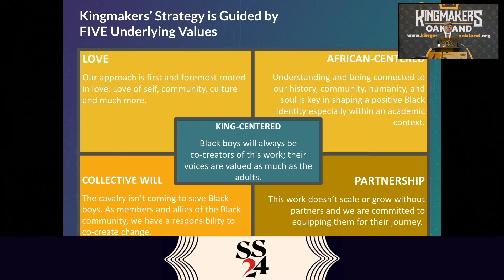2024 Spring Symposium - Black Love is Liberation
Kingmakers of Oakland annual education conference Spring Symposium - Black Love is Liberation.  Superintendents, principals and teachers will be equipped with the knowledge, skills and strategies to engage, encourage and empower black boys to improve their academic and life outcomes. The will build their profession network and leave refreshed and recharged. The event is April 25th - 27th in Oakland California. Harvard Education Professor and Oakland native Dr. Shawn Ginright will be the keynote speaker. Dr. Travis Bristo and Shiree Teng are other dynamic presenters who will share their lessons learned.